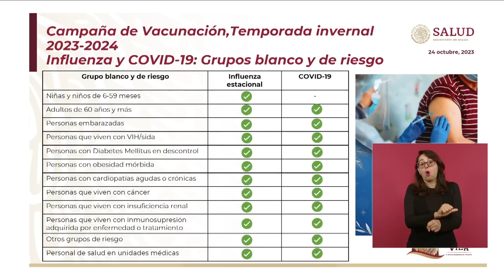Presidente recibe dosis contra influenza estacional y COVID-19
Presidente recibe dosis contra influenza estacional y COVID-19; llama a la población vulnerable a vacunarse

El presidente Andrés Manuel López Obrador recibió en conferencia de prensa matutina las vacunas contra influenza estacional y COVID-19 debido a que pueden ser aplicadas de forma simultánea. Al mismo tiempo, llamó a la población a confiar en su calidad y seguridad para aplicárselas.
“Las vacunas son muy seguras y ayudan. (…) En todos los hospitales, centros de salud, se van a poder aplicar las vacunas; en hospitales del Seguro Social, en los hospitales del ISSSTE pueden ir, también en los hospitales de la Marina, de la Secretaría de la Defensa, en los hospitales de Pemex, en todos los que son hospitales federales y el IMSS Bienestar”, detalló mientras personal de enfermería le aplicaba la vacuna contra COVID-19.

“Ya se está organizando para que toda esta temporada se pueda aplicar la vacuna y cuidarnos por el invierno, para eso es esta vacuna; las dos ayudan con ese propósito”, agregó.

Tras recibir las vacunas —de las cuales una era el biológico Abdala—, el mandatario fue acreedor a una cartilla de vacunación. Posteriormente el secretario de Salud, Jorge Alcocer Varela, también se aplicó las vacunas en el mismo puesto instalado en el Salón de la Tesorería de Palacio Nacional.

El jefe del Ejecutivo sostuvo que la aplicación gratuita de dosis está garantizada por parte del Gobierno de México, a través de la Secretaría de Salud, orientada a la población elegible a la vacunación contra COVID-19, “sin privilegios, para todos y dándole atención especial a los más vulnerables”.

La campaña de vacunación contra influenza estacional y COVID-19 ya inició a nivel nacional; pondrá a disposición las dos vacunas dirigidas de manera prioritaria a adultos de 60 años y más; grupos con comorbilidades o inmunosupresión entre cinco y 59 años, personas embarazadas y personal médico, dio a conocer el subsecretario de Prevención y Promoción de la Salud, Ruy López Ridaura.

“Este tipo de vacunación no es una vacunación universal, no es para todas las personas. (…) Hay un grupo de personas que por sus características individuales tienen mayor riesgo de complicaciones y las vacunas, tanto en influenza como en COVID, han demostrado su utilidad para disminuir el riesgo de complicaciones”, explicó en el segmento de El Pulso de la Salud.

El único sector diferente entre la vacuna de influenza estacional y COVID es integrado por menores de cinco años, quienes solamente son candidatos para recibir la dosis de influenza desde los seis meses hasta los 59 meses, explicó.

“La vacunación ya está distribuida en todas las entidades federativas, ya está distribuida en todas las instituciones de salud y lo que hemos pedido, tanto a las instituciones federales como a las secretarías de salud de los estados, es que acerquen las vacunas a las personas en las unidades de primer nivel”, añadió.

El funcionario mencionó que los esquemas de vacunación pueden presentar diferentes biológicos y “siguen siendo igual de efectivos, igual de seguros”.

Desde su comienzo, el pasado lunes 16 de octubre, la campaña de vacunación combinada ha aplicado más de 1.7 millones de dosis a la fecha. La meta, dijo, es colocar 35.2 millones de dosis contra influenza y 19.4 millones de dosis contra COVID-19.

El presidente López Obrador adelantó que la vacuna Patria estará lista a finales de noviembre. “Ya se hicieron todas las pruebas, pasaron las pruebas. Ya México tiene su vacuna”.

Dijo que quienes decidan comprar dosis pueden hacerlo con absoluta libertad mediante la entrega de registros que estarán disponibles en breve.